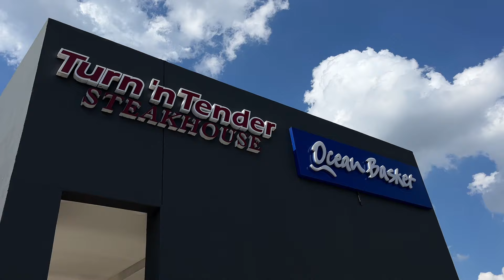First Car Spotting Vlog of 2024 | Novitec 720s, Novitec 296, Aventador LP700-4x2, 812 SF & more…